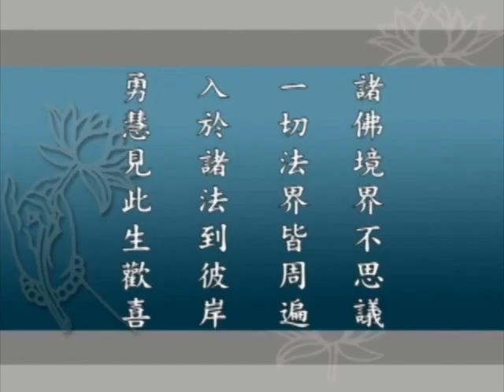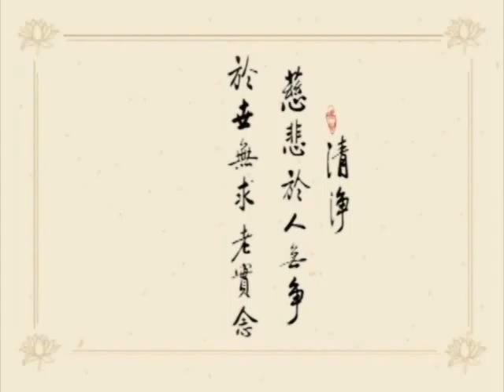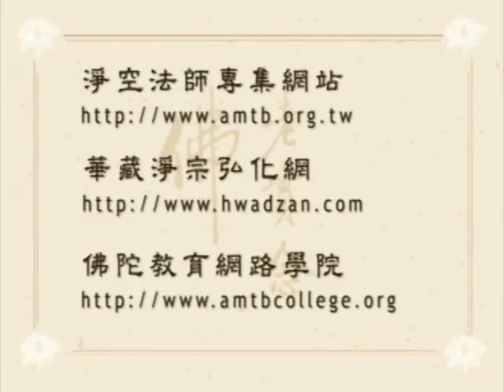《大方廣佛華嚴經》（一）世主妙嚴品 (173/200 集) － 淨空老和尚